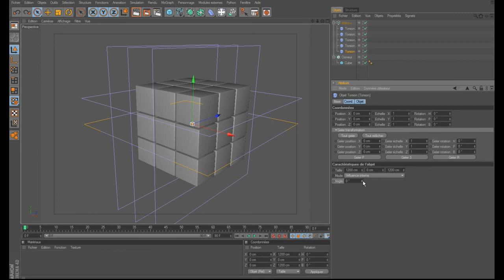Phab // TEST Cinema 4D : Problème mograph matrice et torsion